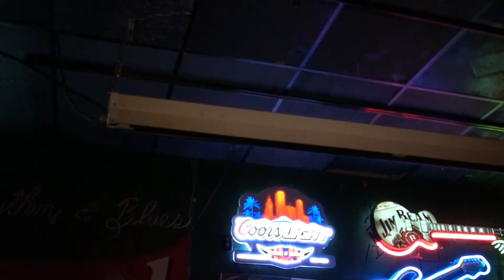REGS ROCKING FOR JOURNEY OF DREAMS FUNDRAISER AT HOOLIES ON HALLOWEEN 10-29-2011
REGS ROCKING FOR JOURNEY OF DREAMS FUNDRAISER AT HOOLIES 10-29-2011